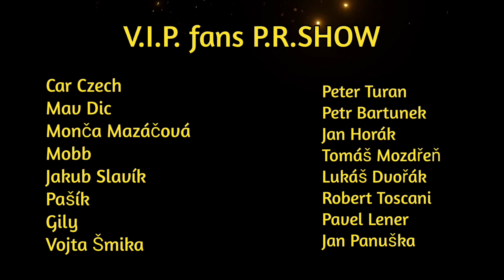Truckvlog #536, vykládka v Liberci na trhu! 🤦 nevešel jsem se do garáže, borec na prášky!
Náramky P.R.SHOW-TRUCKVLOG
objednávat můžeš na mém mailu:

 Spolupráce :
👍TRUCK MARTIN
👍 DRIVER FIDA
👍 honzak_on_tour